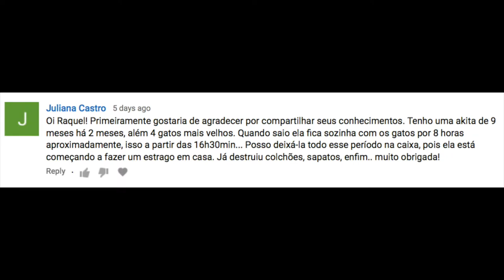8 horas é muito tempo para um cão na caixa de transporte?